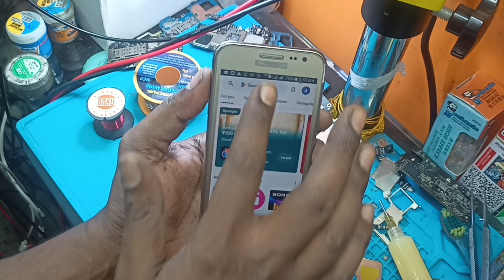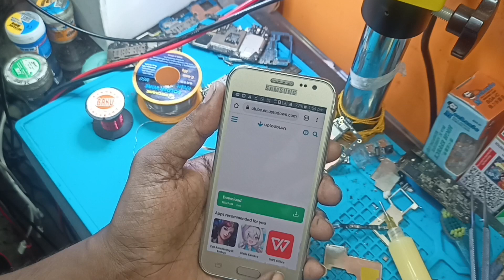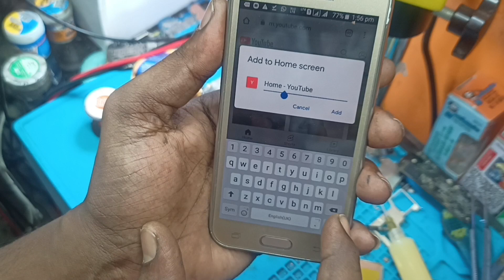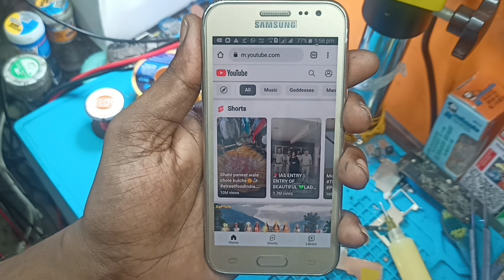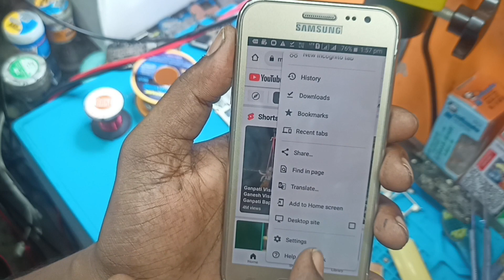samsung j2 youtube update problem || samsung j2 me youtube nahi chal raha hai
Switch To Youtube.com problem baar baar aa raha hai | Switch to youtube.com samsung j2 | YouTube

YouTube Update Problem Samsung | YouTube Update Problem oppo | youtube not working in oppo/samsung

switch to youtube.com problem baar baar aa raha hai
youtube switch to youtube.com problem baar baar a rha hai
youtube me switch problem bar bar band ho rha hai
youtube switch problem baar baar aa rha hai
samsung j2 youtube download problem
samsung s3 youtube update problem
samsung j2 youtube install problem
samsung j2 youtube mic problem
samsung j2 prime error software update
youtube install problem samsung j1
samsung j2 youtube update problem hindi
samsung j2 youtube sound problem
samsung galaxy j2 youtube problem
samsung j2 youtube volume problem
samsung galaxy j2 youtube update
youtube update fix problem
samsung j2 update error
how to solve youtube update problem
samsung youtube update problem
samsung j1 youtube update problem